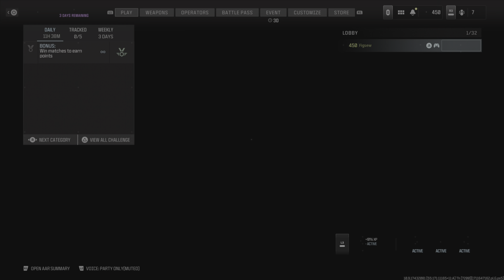Call of Duty: Modern Warfare III Stash House New Free Warzone Mobile Blueprints MGB Gameplay 4K60FPS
Hello, everyone Figsew here bringing you a new video today with some Modern Warfare III Multiplayer in Stash House where I get an MGB using the New Free Warzone Mobile Blueprints that you can receive via the Warzone Mobile application for your phone. The blueprints you can get for free by playing Warzone Mobile and are for the M4 Assault Rifle & the X12 Handgun from MWII in last years Call of Duty. You can use these blueprints on MWIII & Warzone Mobile.